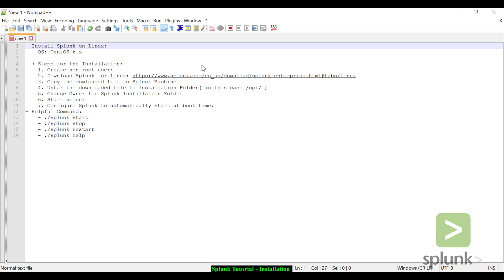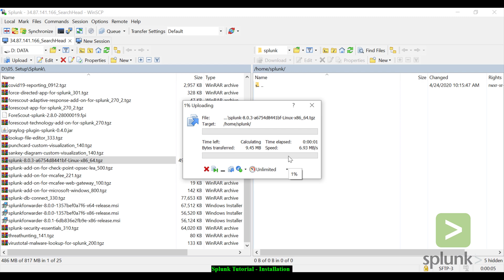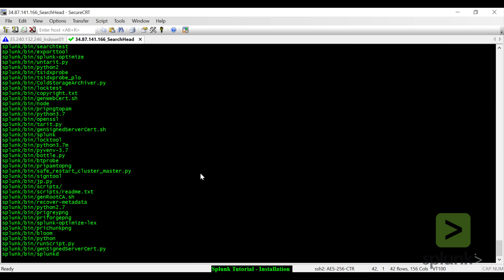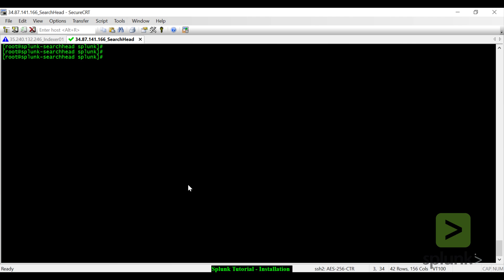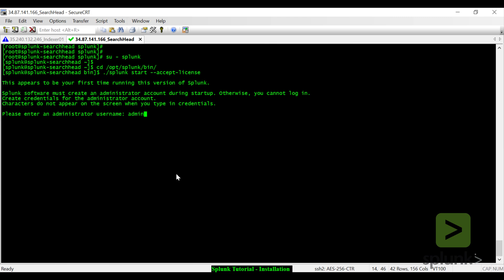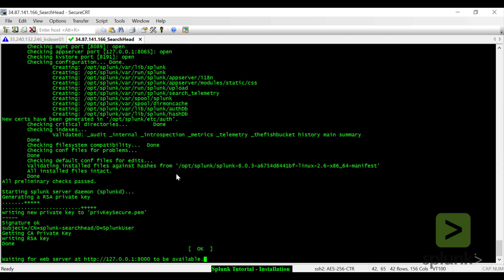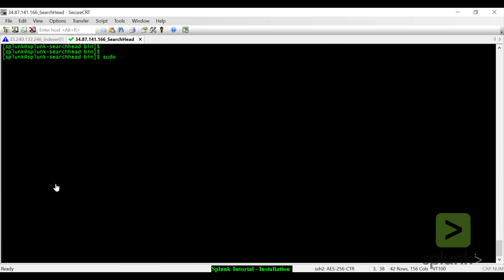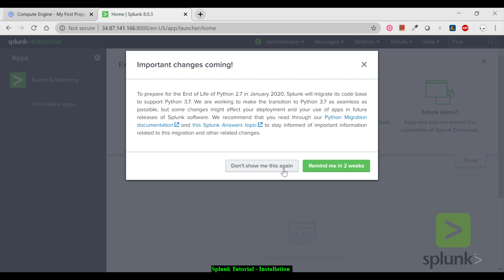01- Install Splunk on Linux with non-root user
This video guide you how to install Splunk on Linux with non-root user